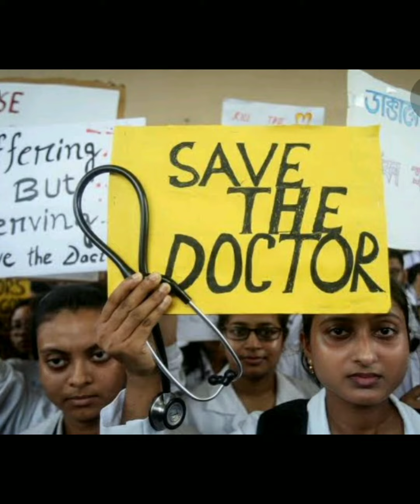Doctor's Day special - Dedicated to all the Doctors❤️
Hey guys!
It's July 1st - Doctor's Day...
Here is a small effort from my side - a song written, composed and sung by me. I hope you like this video..

Lyrics + (meaning in English)

Frontline workers naavu
Jeevava ulisuvevu
Deshada seve maadutihevu
(We are the frontline workers
Saving lives and
Serving the nation)
Hagalu raatri nimma
Rakshegaagi
Kartavya sallisutihevu naavu
Nimagaagi
(Day and night,
For your protection
We are rendering our duty
Just for you)
Warriors... Warriors... Doctors... Warriors...

Namma jeeva otte ittu
Infection bhaya bittu
Family inda doora iddu
Hasivu baayarike nidde bittu
(By risking our lives
Keeping aside our fears
Staying away from our family
Sacrificing food, water and sleep)
Duty comes first endu
Jeeva needuvevendu
Nimmanu ulisuva saluvagi
Horaduvevu balavagi
(We have the motto of Duty comes first
We are giving our life into it
To save your life
We are fighting strongly)
Rakshisalu banda namage
Rakshane illadantaagide
(There is no protection to the ones who are trying to protect others)